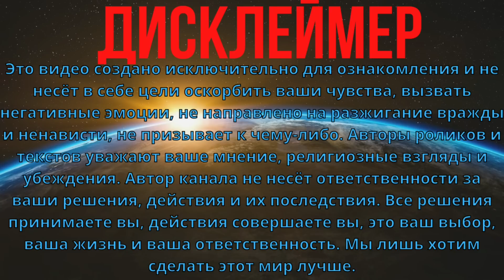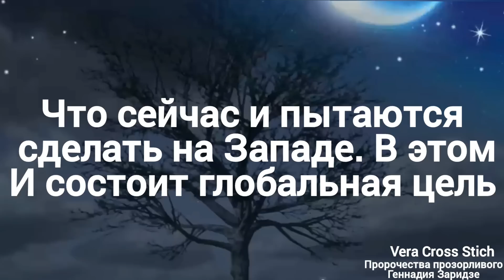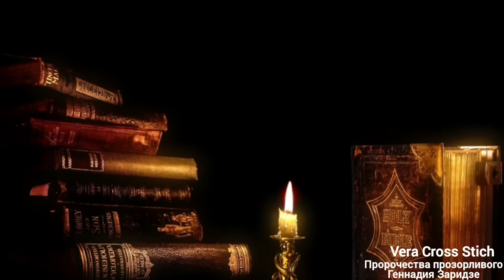Предсказание Прозорливого Отца Геннадия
Рутюб VCS -канал на русском Предсказания на 2023 год о будущем России, Украины, мира. Какая главная задача стоит перед человеком сегодня? Почему главной целью Запада вовсе не является Россия? Прозорливый батюшка о том, что случится в будущем, что изменится, как поступить перед лицом неминуемых перемен.
ВСЕ ПРОРОЧЕСТВА О БУДУЩЕМ СОБРАНЫ В ПЛЕЙЛИСТ